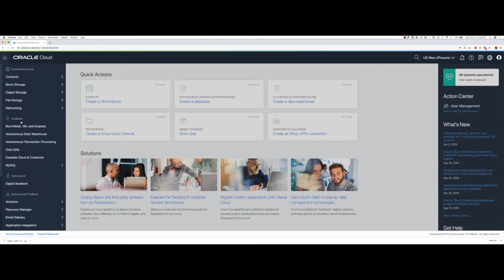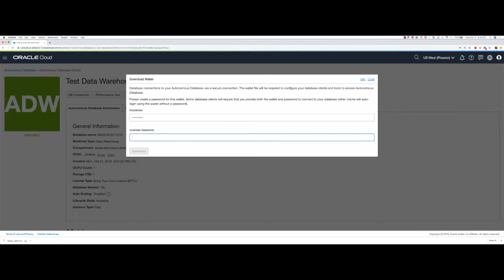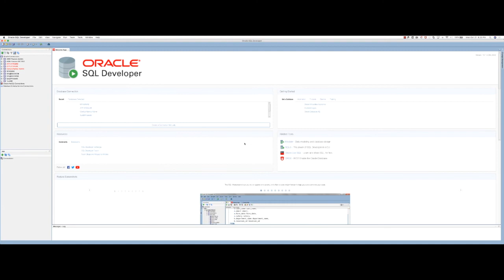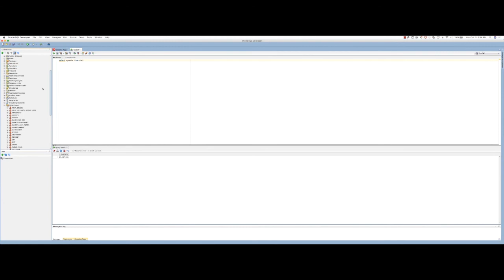Autonomous Database L100 Demo3 51